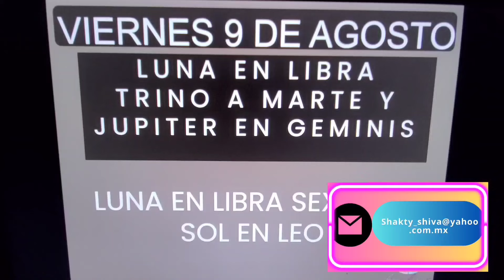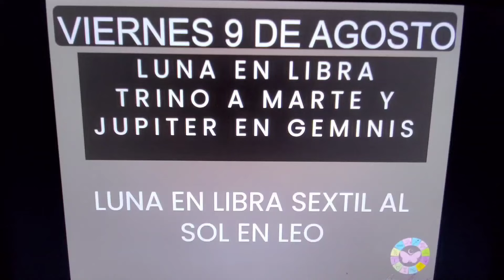📌📅 Viernes 9 de Agosto. Luna en libra sextil al sol en leo. Que nos deparan los astros hoy? 📌📅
📌📅 Viernes 9 de Agosto. Luna en libra sextil al sol en leo. Que nos deparan los astros el día de hoy? 📌📅